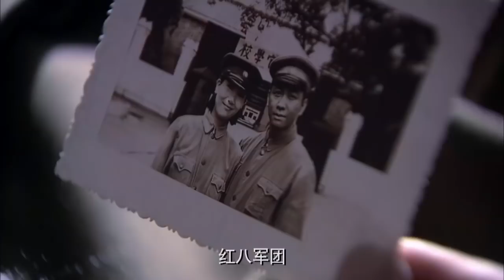铁血战龙 01 | 红军小分队队长率领小分队敌后营救 | 经典战争剧 | 中国最新谍战剧 | 主演：傅程鹏，潘雨辰，叶静，王政，严志平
《铁血战龙》是笛女影视传媒有限公司、广西天昌股份有限公司、重庆电影集团等联合出品，由巴特尔执导，傅程鹏、潘雨辰、叶静、王政等主演的战争情感剧。
该剧以湘江战役为背景，讲述了红军小分队队长雷五龙率领的小分队执行敌后营救任务的故事。